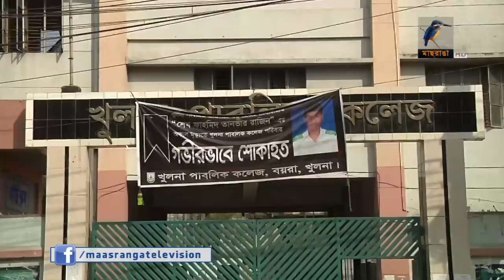অপরাধে জড়িয়ে পড়া কিশোর গ্যাং-এর সন্ধান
খুলনায় হত্যা-চুরি-ছিনতাই ও মাদক অপরাধে জড়িয়ে পড়ছে শিশু-কিশোররা। নগরীতে অপরাধে জড়িয়ে পড়া তিনটি কিশোর গ্যাং-এর সন্ধান পেয়েছে র‌্যাব।